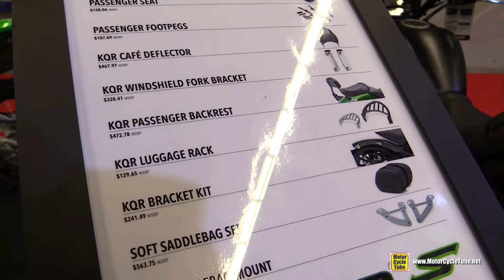2018 Kawasaki Vulcan S ABS Accessorized High Seat - Walkaround - 2018 Montreal Motorcycle Show